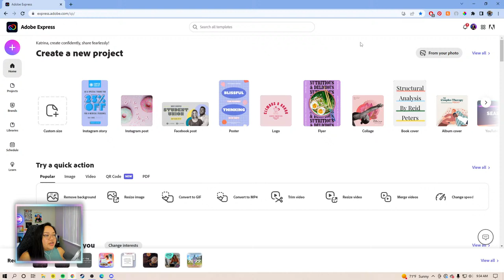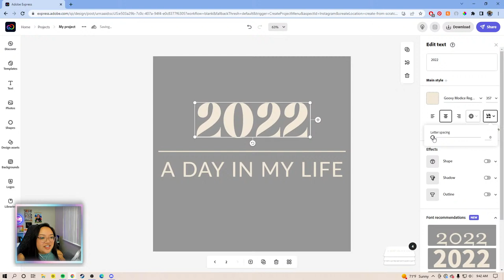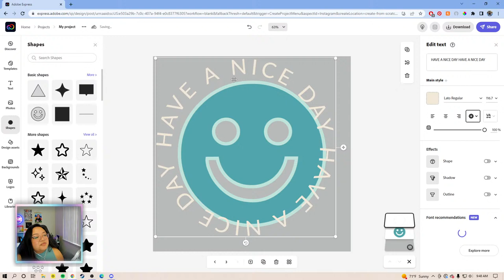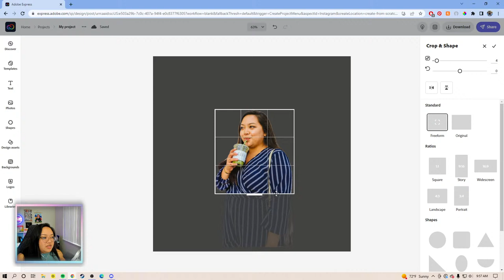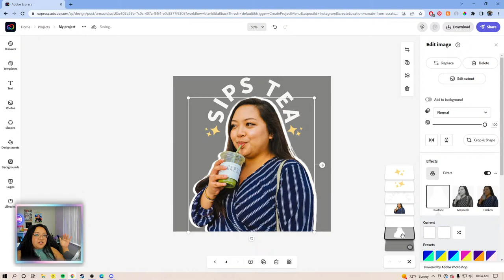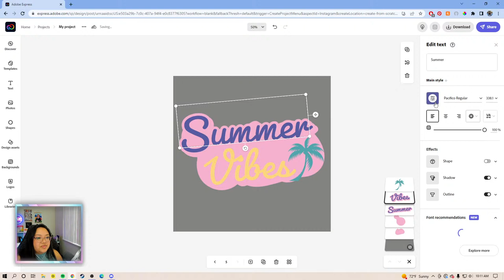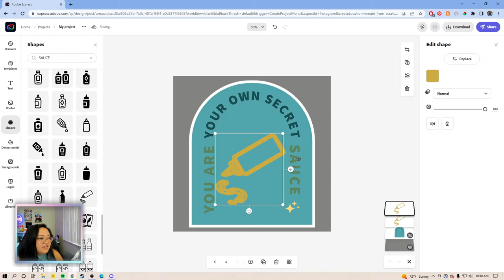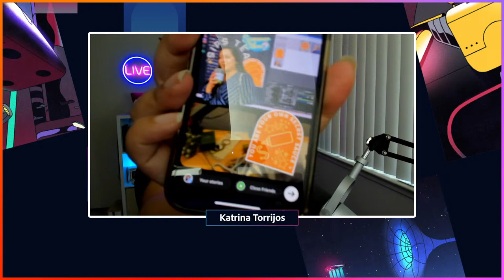How to Add Custom Graphics and Text to Reels | Adobe Express Masterclass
Want to level up your Instagram reels? In this video Adobe Express Evangelist Katrina Torrijos will teach you how to make custom text and graphics for your Instagram Reels.

We’re complementing the live schedule with Creative Encore; re-aired segments featuring a live chat. Join creative community members and moderators as you chat and learn together in real time.

00:00 Start
02:58 Creating Reel stickers in Adobe Express
04:38 Using templates or creating type from scratch
07:39 Customizing with brand fonts and colors
12:17 Creating drop shadows for your type
14:42 Making an image based sticker
18:50 Convenience of the brand kit in Express
21:59 Importing photos for custom reel stickers
31:07 Creating outlines for the photo
35:55 Creating type with shapes behind them
39:05 Adding illustration and 3D effects/outlines to type
41:31 Starting a new sticker w/ templates - adding custom shapes
46:38 Layering images w/ custom colors
51:19 Downloading reel stickers for use - demo of use
54:12 Recap